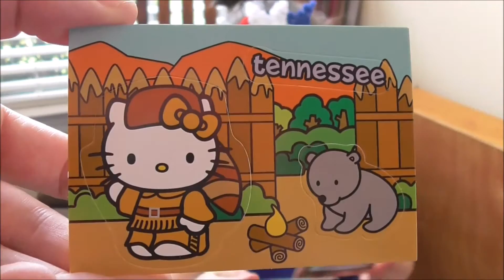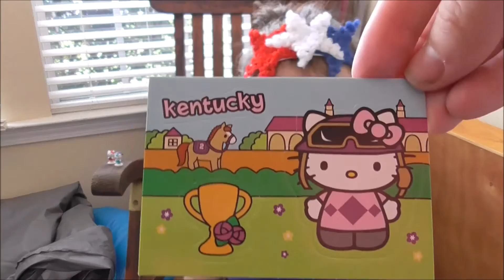Hello Kitty America the Beautiful Series 2 Trading Cards - Happy 4th of July!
Scarlett opens Hello Kitty America the Beautiful Trading Cards cards for the 4th of July.

Thanks for coming over to play! Scarlett loves toys and travel, parties and princesses - pretty much anything fun! On Scarlett's Playdate, you're invited to try out new toys, take fun shopping trips, and find out which collectibles are hiding in all those blind bags right along with Scarlett. Every Wednesday, join her at a Disney Park to meet characters, shop for souvenirs, and even hop on a ride or two. Celebrate with her new series, Scarlett's Parties, to learn easy DIY party ideas based on some favorite dolls, toys and movies. And on the newest series, The Road Trip Kids, ride along with Scarlett and her brothers as they discover new places and give tips to help kids to have epic road trips of their own!

Scarlett loves to play with Shopkins, Disney Princess, Disney Junior, Funko Mystery Minis, Ever After High, Monster High, Vinylmation, Play-Doh, Lalaloopsy, SpongeBob, Star Wars, American Girl, baby dolls and anything that's advertised on TV!